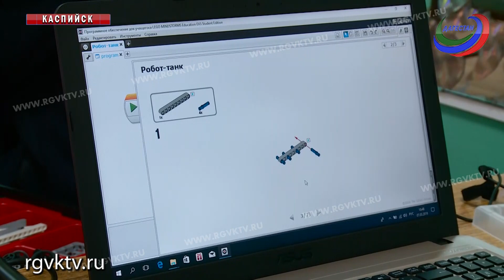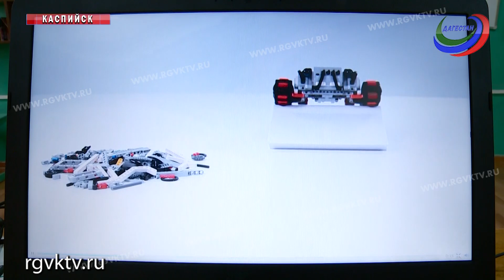3D-моделирование и робототехника. В школах Дагестана запущен проект «Инженерное дело»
Телеканал РГВК Дагестан, сюжет Л. Парчуевой
Вместо уроков труда – компьютерное программирование, 3D-моделирование и робототехника. В республиканских школах запущен проект «Инженерное дело». Пока проект пилотный, в нем участвует всего три города: Кизляр, Дербент и Каспийск. В школы уже закупили оборудования на 4 миллиона рублей, и осваивают новые технологии.